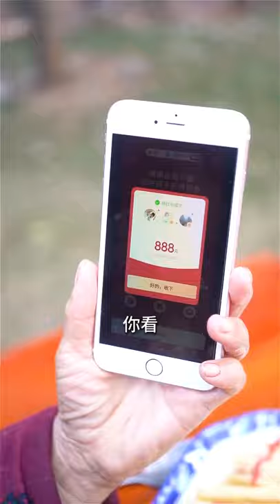Chinese Forest Life With Delicious Food, Amazing Man Cooking, ASMR Chinese Spicy Food Challenge